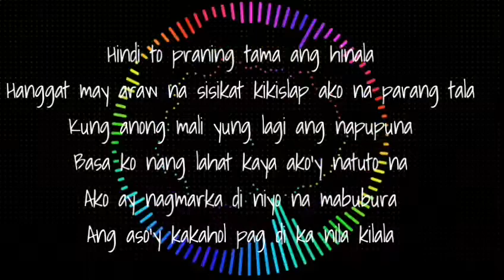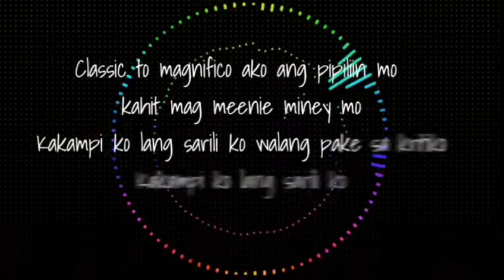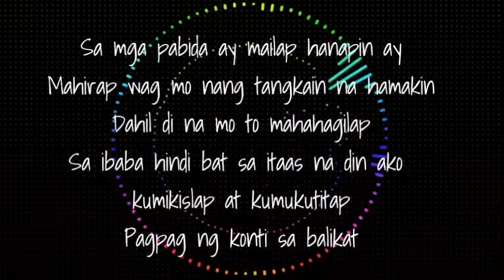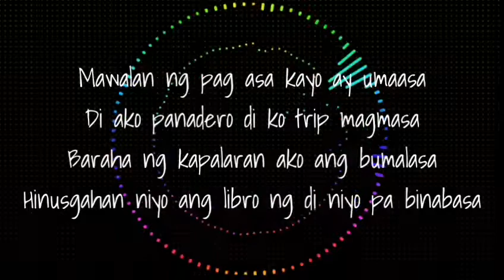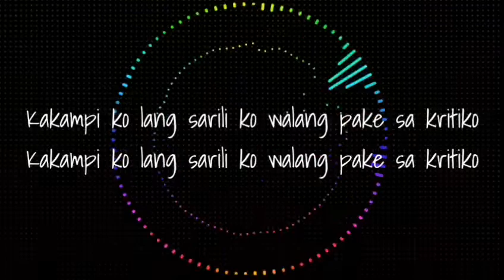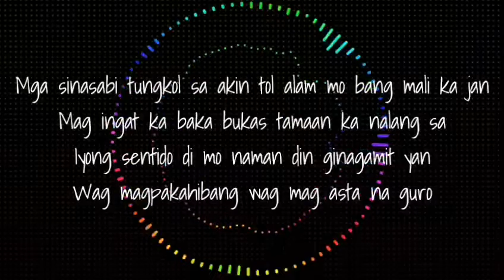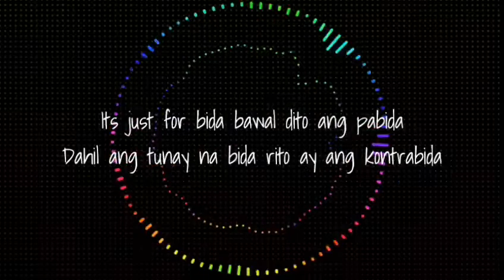Pricetagg (Feat. CLR) - Kontrabida (Lyrics)